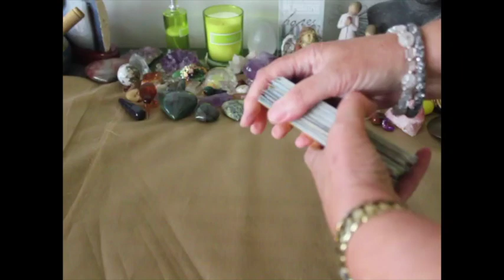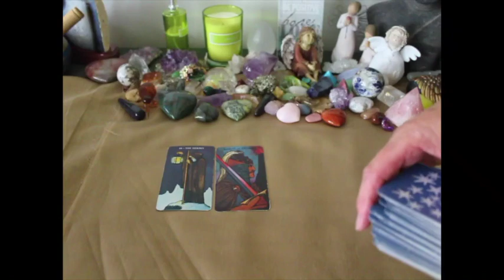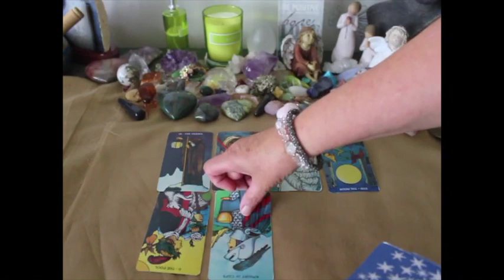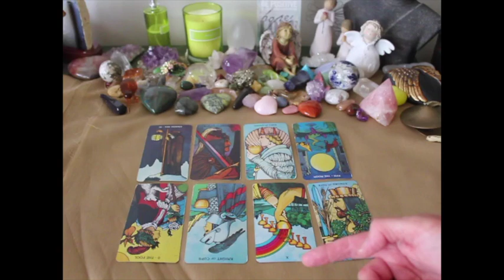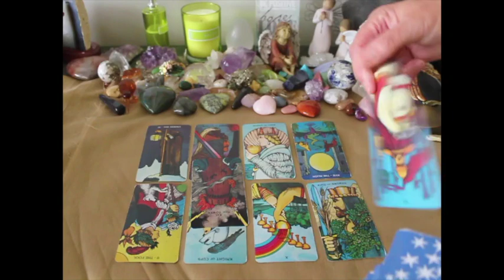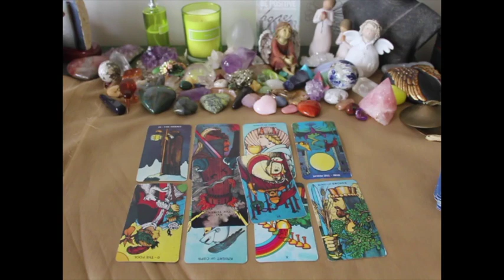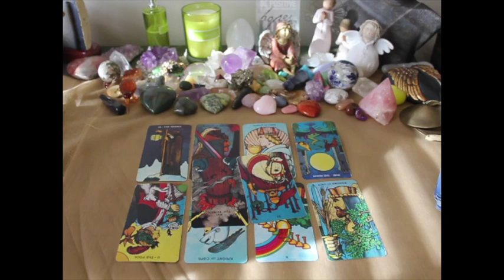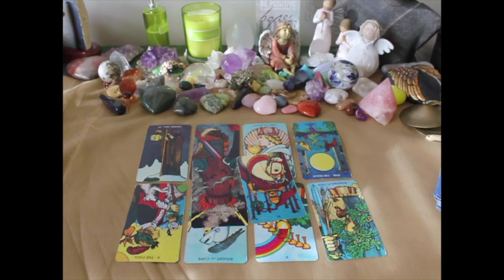Trump Prophecies July 2017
However, Please show respect and decorum !  there is no need to travel the gutters with your comments, be fair and logical !!

I have no special interest in trump, nor am I a USA citizen, so in reality, my feelings are personal opinions.  However:
there is one area that I am passionate about, that Trump is playing the devils advocate with, and that is climate change !

He cannot go back to the past to rectify the employment issues within the USA.  Starting up oil /coal  production facilities again, is a step closer to doom for the entire planet, and with that sole policy alone, he is affecting my future, and my only home, planet earth !

Chris :)